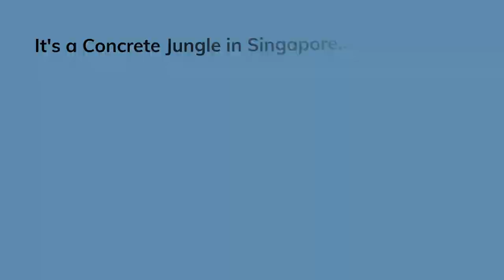🇸🇬 Exotic Wildlife in Urban Singapore? Check out 10 wild animals in their natural habitats!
Singapore is home to a diverse range of exotic wildlife species, both on land and in the sea. From the silvered leaf monkey and oriental pied hornbill to the otters and wild chicken, visitors can experience a unique range of animal encounters. The city-state is an ideal destination for nature lovers, with many parks and nature reserves where these animals can be observed in their natural habitats. The island's tropical climate provides a welcoming environment for a variety of animals, from colorful birds and intelligent primates to venomous fish and mysterious sea creatures. Come explore the exotic wildlife of Singapore and discover a new world of biodiversity.

シンガポールには、陸と海の両方にさまざまなエキゾチックな野生生物が生息しており、シルバーリーフ モンキーやオリエンタル パイド サイチョウからカワウソや野生のニワトリまで、訪問者はユニークな範囲の動物との出会いを体験できます。多くの公園や自然保護区があり、これらの動物を自然の生息地で観察できるので、自然愛好家にとって理想的な場所です. 島の熱帯気候は、色とりどりの鳥や知的な霊長類から毒のある魚やシンガポールのエキゾチックな野生生物を探索し、生物多様性の新しい世界を発見してください。

Video Menu:
0:00 Is Singapore a concrete jungle?
0:22 Otters
0:48 Monitor Lizard
1:05 Malayan Civet
1:25 Two Band Leaf Monkey
1:44 Sunda Pangolin
2:02 Oriental Pied HornBill
2:27 Wild Boar
2:45 Oriental Whip Snake
3:00 Malayan Coluga
3:15 Slow Loris
3:30 Wild Chicken